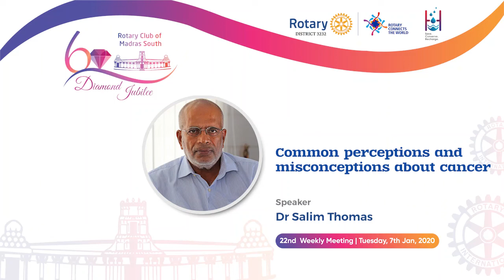Common perceptions and misconceptions about cancer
Dr Salim Thomas
7th Jan 2020 |  6:30 Pm